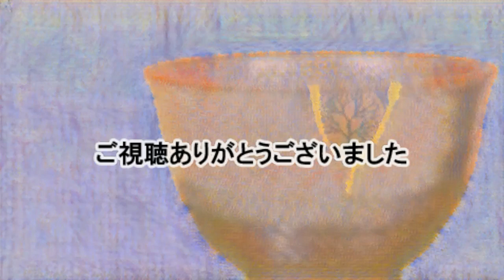オーディオドラマ「金の糸で繕い繋ぐもの」FM徳島防災 ラジオドラマ シナリオコンテスト入選作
PAP企画制作オーディオドラマ
FM徳島防災ラジオドラマシナリオコンテスト入選作
「金の糸で繕い繋ぐもの」
脚本　海宝晃子
脚色　PAP企画

出演
新見創　　　南　依吹
藤原渚沙　　谷本真唯
烏田金之助　舗湖　歩
老婆　　　　櫻庭彩華
女の子　　　悠　美月
男性　　　　大﨑晋司
俳優・声優が集い、色々な企画を開催・運営する団体【PAP企画】です。
朗読劇やボイスドラマなどの企画・制作、各種メディア出演・音声制作の受注等、幅広く行っています。

アニメ・ゲーム・ナレーション、映画・ドラマ・CMなどの出演依頼は、​個人・企業を問わず、
スタジオ派遣・宅録ともに、お見積もりは無料です。